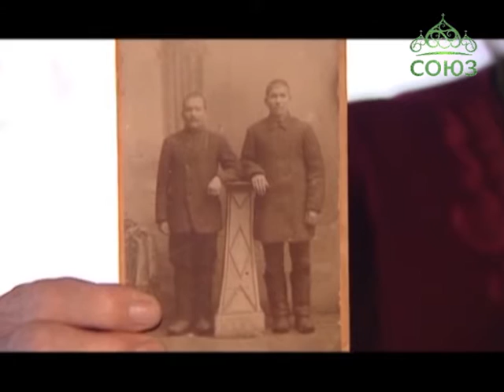В деревне Реполово Ханты-Мансийской епархии почтили память пострадавших за веру в годы гонений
В деревне Реполово Ханты-Мансийского района почтили память жителей этого поселения, пострадавших за веру в годы гонений. Писатели и журналисты вместе с благочинным Ханты-Мансийского района отцом Сергием Кравцовым на встрече в местной школе напомнили землякам о великих и скорбных страницах истории села. 79 лет назад в Ханты-Мансийске была расстреляна группа верующих жителей Реполово, не пожелавших потерять сельский храм. 13 престарелых сельчан, в числе которых была и монахиня, воспротивились решению властей о сносе храма, за что и были репрессированы.